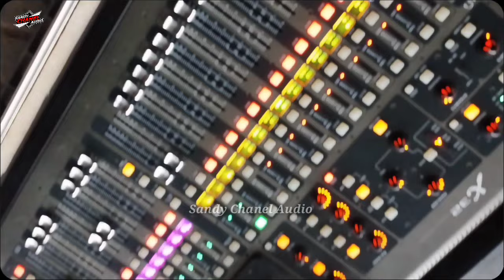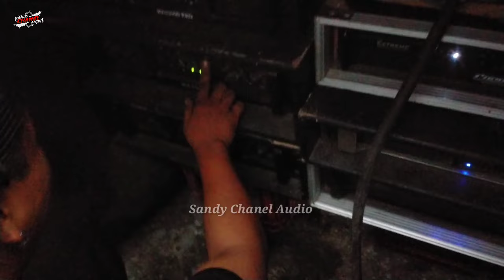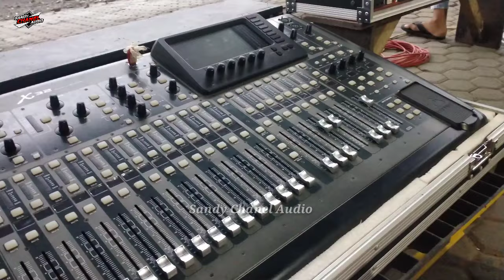Asli Ngerii 🔥 Planar Brewog 21 inch Amunisi Baru Casanova Audio Persiapan Battle Sumbersewu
ok teman-teman assalamualaikum wr wb kali ini saya berada di desa jambuan plalangan kalisat masih di daerah kab Jember kembali akan mereview sebuah sound system horeg alumni sumbersewu Casanova Audio dengan amunisi baru Planar Brewog 21 inch Suaranya Makin Ngerii 🔥 persiapan battle sumbersewu 2024. bagaimana keseruannya? biar gak penasaran langsung saja kita simak videonya